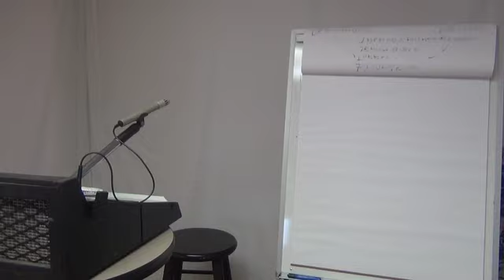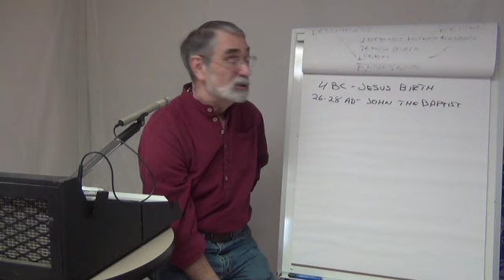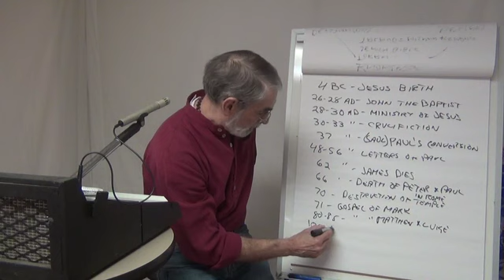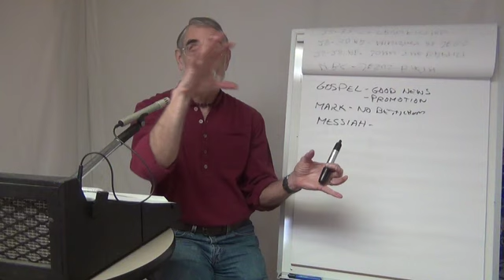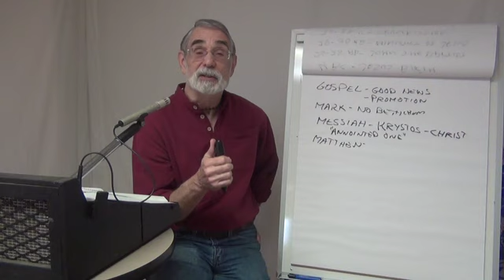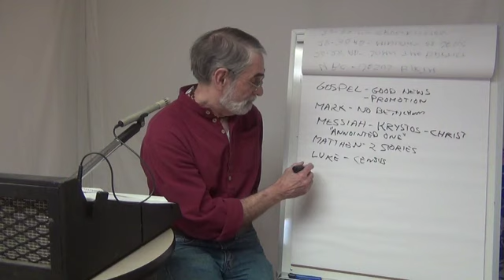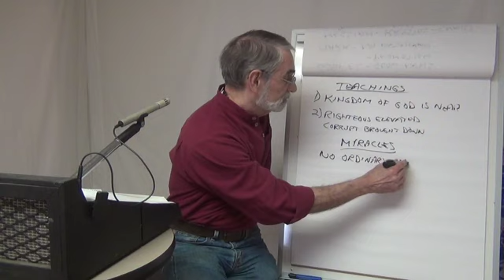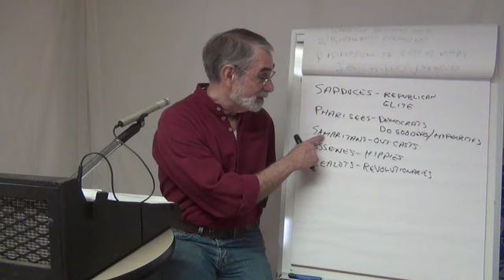Christianity 1of4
This is the first of 4 lectures on Christianity. In this lecture you will be introduced (if you haven't already) to the four gospels and the story (not always consistent) they tell about a kind, caring, wise and humble teacher we know as Jesus of Nazareth. We will follow his story from his birth in Bethlehem (?) to his teachings in Galilee, his travel to Jerusalem and his tragic Crucifixion. You will hear it in the context of our timeline and what was going on in the area at the time.